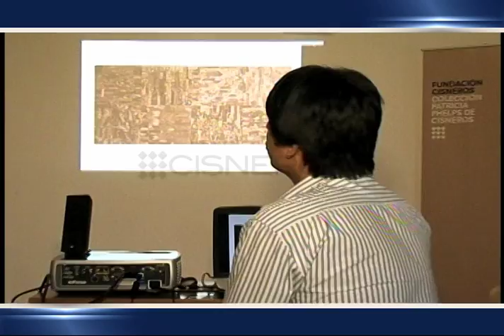Aliados Contigo Fundación Cisneros Conexiones Emergentes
La Colección Patricia Phelps de Cisneros de la Fundación Cisneros, en su continua labor y compromiso por apoyar y difundir el arte contemporáneo venezolano, ha desarrollado el programa Conexiones Emergentes, un espacio que sirve de encuentro entre los jóvenes artistas, y personalidades del mundo del arte como curadores, periodistas, críticos de arte y promotores culturales.
El objetivo principal de este evento es impulsar el talento de estudiantes o autodidactas que no hayan tenido acceso a plataformas que contribuyan a la difusión pública de sus trabajos, dándoles la oportunidad de compartir con especialistas a través de la promoción de sus obras.